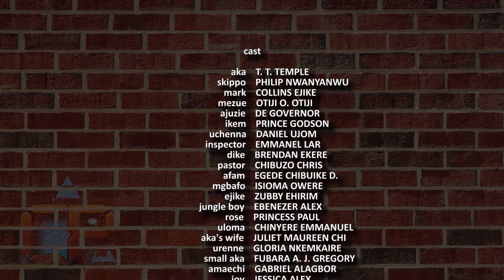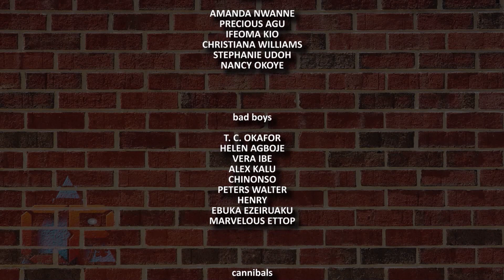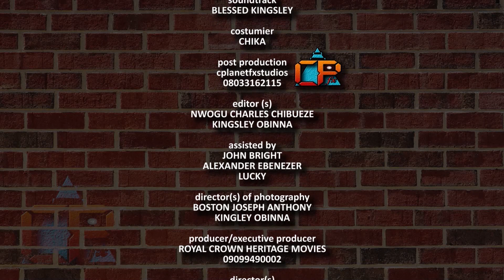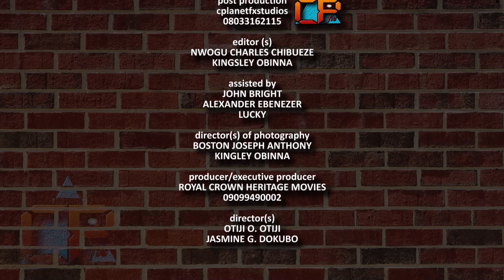lost pyramid episode 9